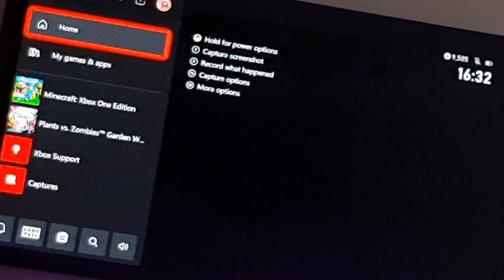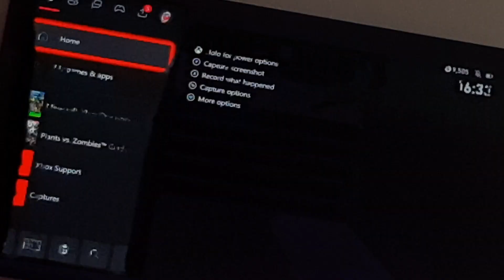Mining Entire Superflat World day 4, 9 40701 Dirt 16 layers back